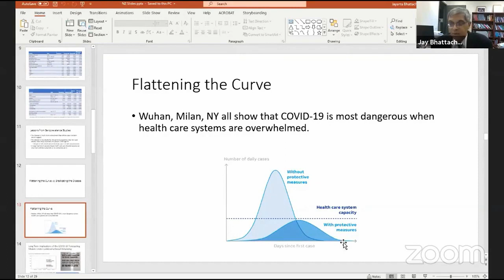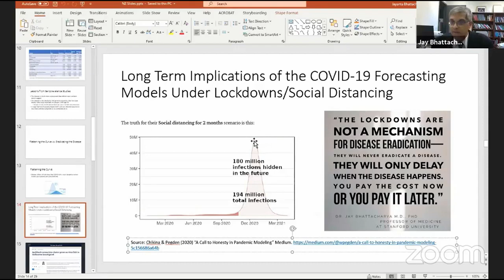Lockdowns Don't Eradicate Disease, They Reschedule It - (Pay Now or Pay Later) — Dr Jay Bhattacharya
"The area in the light blue line, is the same as the area in the dark blue. The same number of cases eventually happen. The only only question is when?

... you are not eradicating disease [with lockdown], you're only delaying when they will happen. You either pay the costs now, or you pay the costs later."

— Dr Jay Bhattacharya (Professor of Medicine at Stanford University)

If you liked this clip, you may like our 'Quantified Health, Wellness & Aging' podcast, please

A call to honesty in pandemic modeling by Maria Chikina and Wesley Pegden,